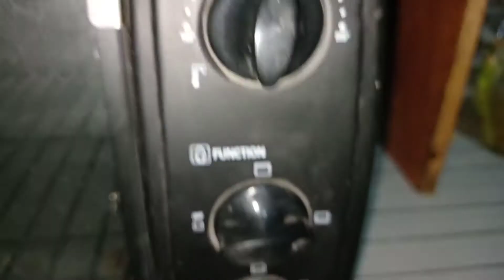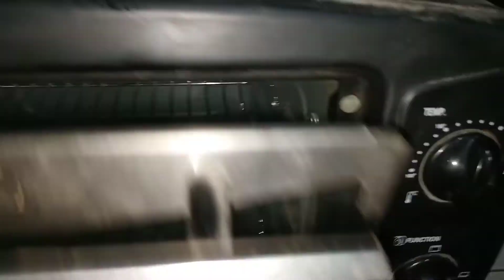Gulab Jamun Cake Recipe | Yummy Gulab jamun Cake | Desi Mithai Gulab jamun Cake Recipe | Delicious